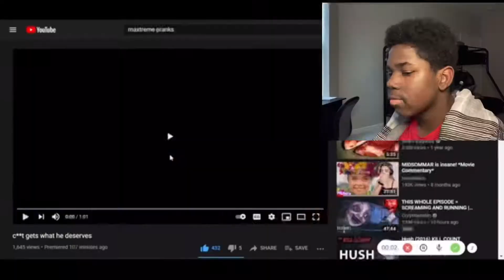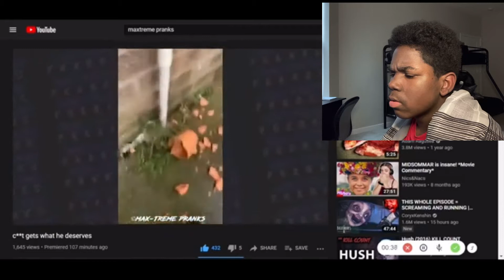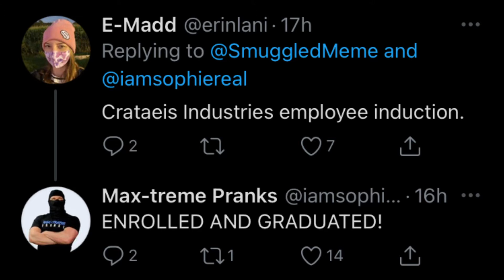Max-Treme Pranks - c**t gets what he deserves REACTION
This is Episode #1 of the Max-Treme Pranks: the Second Installment to the i am sophie ARG Horror Series, and I'm going to react to it.

Make sure to join the iamsophie/Max-Treme Pranks subreddit. There are tons of information in the subreddit, and in the Discord Server.